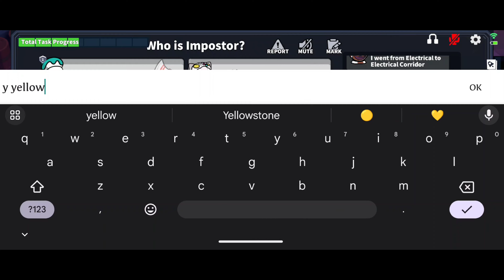Sheriff Vs Conjurer (Super Sus)